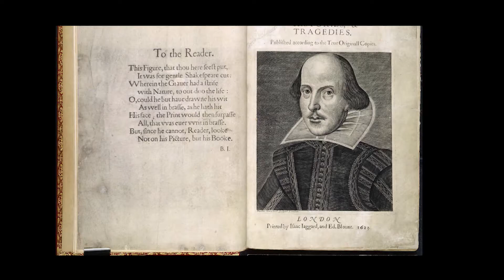"From the West End" - Promo Channel "Film & Arts"